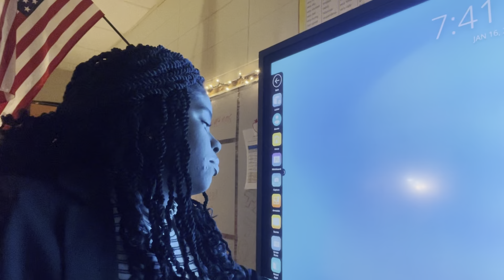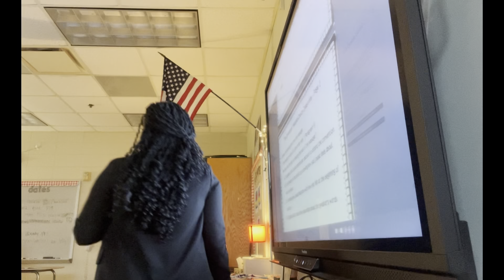VLOG: Deal or No Deal in the Classroom!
Lacey filmed a video of her playing a fun review game with the student. She also got real about the struggles of fun days like this.

Lacey & Celeste are best friends; Celeste is a high school guidance counselor, and Lacey is a middle school ELA teacher.

-Follow Lacey on IG: @mrs_smithela
-Follow Celeste on IG: @_schoolcounselorsmith